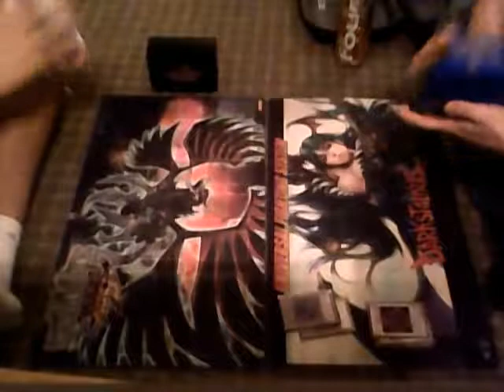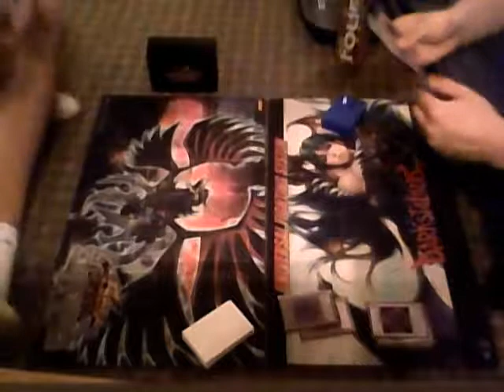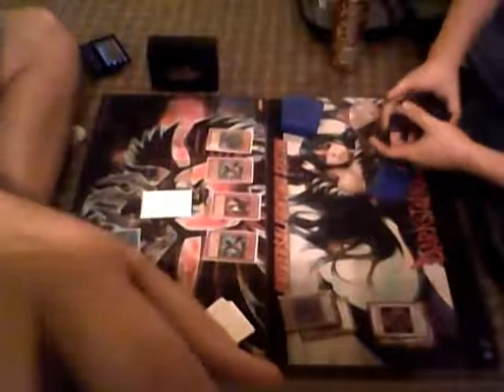Black Wings vs Infernitys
Iceic and Kid apachi go at it with their only workings decks.